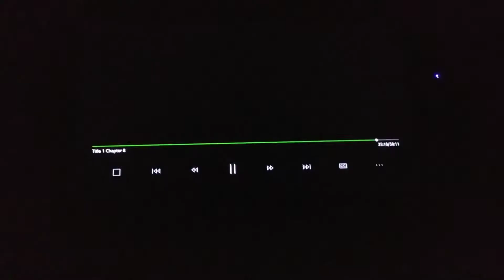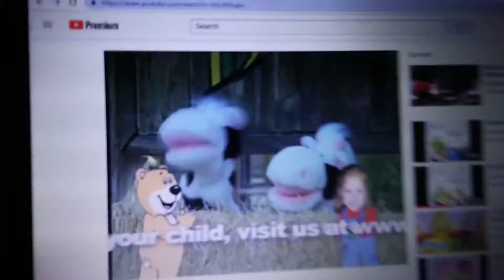May 28, 2019